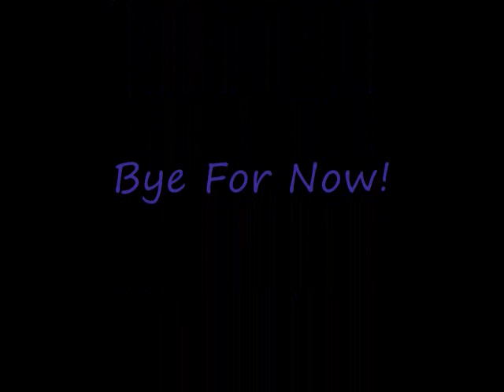Yusei Fudo ~~ Halo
easter stuck in my room with nothing better to do and i keep saying "that's yusei's song!" so i decided to make a video for it. if i had the clips i could really make something spectacular! look for mine with jack! another absession.